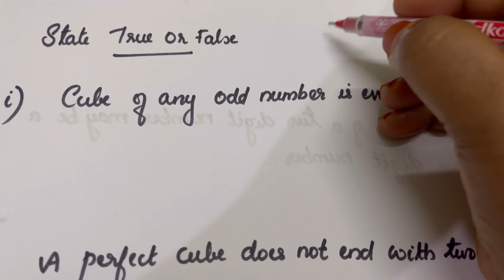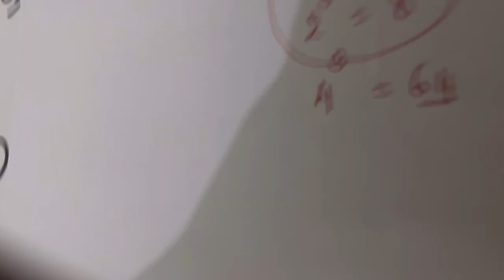Chapter 6 Cube and cube roots ex:6.2 q:2 CBSE class 8 /new text in Malayalam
Join @FaneMathsclassesFMC